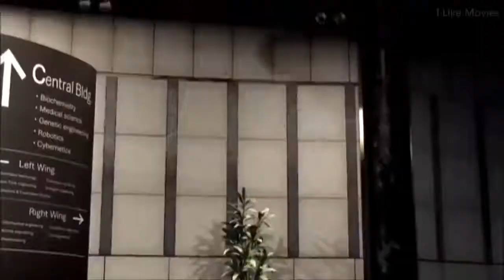Tekken 6 The Awakening of the Devil Filme completo HD de 2017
TRADUÇÃO:

Tekken 6 O Despertar do Diabo Filme completo HD de 2017

Não detenho os direitos do conteúdo do vídeo. Todos os direitos são reservados aos proprietários e criadores do jogo que está sendo exibido neste vídeo. Eu compartilho sobre jogos tanto quanto outros canais de jogos. Acredito que compartilhamos o mesmo objetivo de apresentar conteúdo de qualquer videogame para um público semelhante, sejam eles próprios jogadores ou não. Minha intenção é reunir todo o conteúdo necessário para criar um filme fora do jogo para que todo o público possa desfrutar como se estivesse assistindo a um filme. Todos os direitos, incluindo conteúdo do vídeo; gráficos, música etc. são reservados aos seus legítimos proprietários e não tenho intenção de usá-los na minha apresentação do vídeo que desejo compartilhar com o público do YouTube. Entre outros canais que compartilham tantos vídeos de jogos, estou tentando me definir como um dos muitos jogadores que gostam de mostrar gameplays, cutscenes, clipes, filmes, histórias e qualquer aspecto particular dos jogos por meio de vídeos. Não possuo o direito de qualquer conteúdo do vídeo, apenas o esforço em compartilhar o vídeo para todo o público do YouTube em mostrar meu valor em videogames para que todos possam desfrutar.